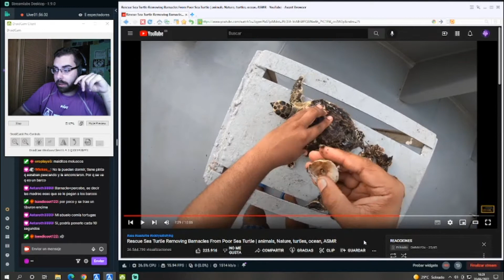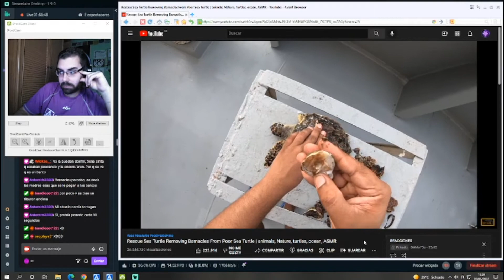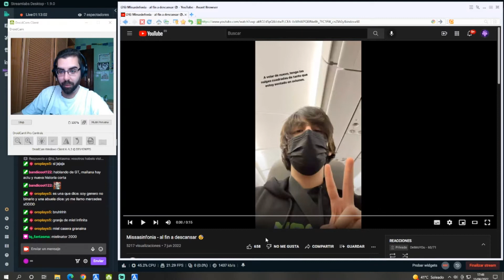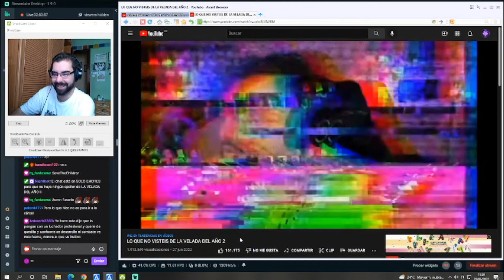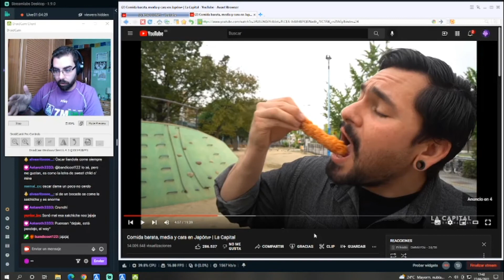SACO EL MODO DIABLO CONTRA LOS FRANCESES (BOTS) | ✨ JUNIO DELMO | MEJORES CLIPS #6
Twitch.tv/DelMoYOu